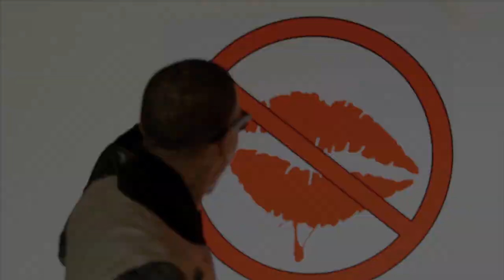Mook ft. Magnum Mike NO HICKIES OFFICIAL VIDEO.mov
video of Arizona R&b artist Mook ft. Arizona's rap artist  Magnum Mike. the video was shot entirely in HD. Directed and Edited by Tim Martin. Camera operated by Ivan (shade) Carmona, Greg McAlarny, and Mike Rea, lights, Electric and Grip by Anthony Johnson, dustin,  lionell Ball, Mike rea, Greg Mcalarny, and Ivan Carmona. special thanks to the Make-up Artist, Marlette Yarithza Hernandez, and Marissa Montano. Also al the Models, Shaunte Johnson, Rida youmans, Johna Davis, Vanessa Castillo, Analleli Gomez, Shalea Sarracino, and Sasha Perez. thank you all. I want to thank my Photographer Brandon Smith Also to Dean the owner of the warehouse. Thank you so much.